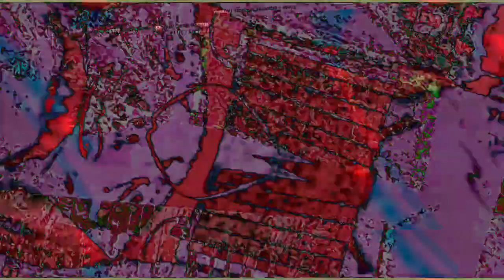[EPILEPSY WARNING] Movie 23 03 14 05h14m39s *Photosensitivity Warning*